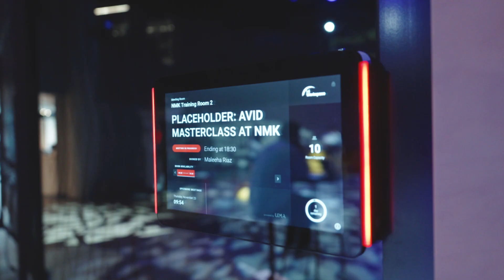AVID Masterclass- The Audio Mixers Blueprint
The Mixer's Blueprint: Understanding Analog and Embracing Digital with Sreejesh Nair. An engaging and insightful journey into the world of audio mixing, a captivating and engaging workshop held at the NMK Experience Center.